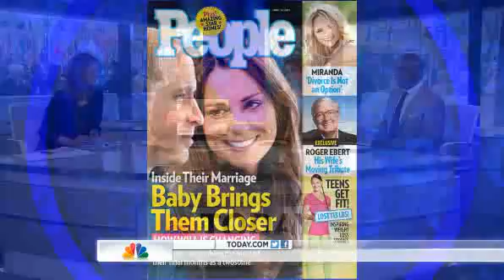Inside Jenna Bush Hager's baby shower